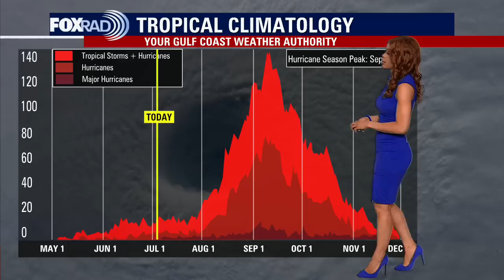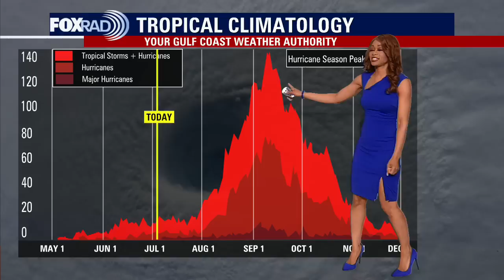Tropical Weather Forecast - July 4, 2023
All is quiet in the Gulf of Mexico, Caribbean & Atlantic with no tropical cyclone formation expected over the next 7 days. However, there's a 60 % chance for a tropical depression to develop in the eastern Pacific over the next 7 days.  The area of concern is off of the SW Mexican coast. The most active part of hurricane season has not arrived. It's usually in August and September. So stay alert and review your hurricane plan with your family while things are quiet.